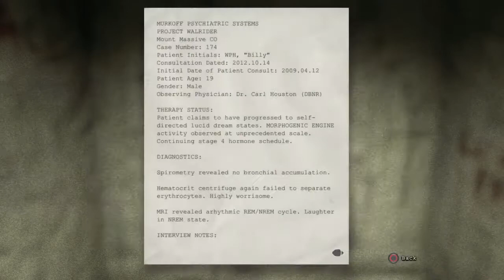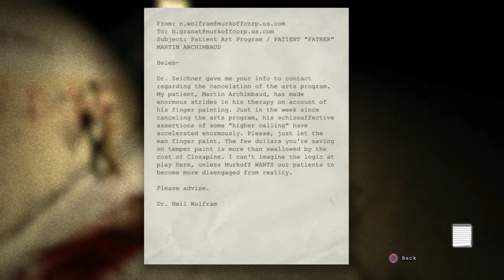"WHAT IS GOING ON HERE?" // OUTLAST [EPISODE 2]